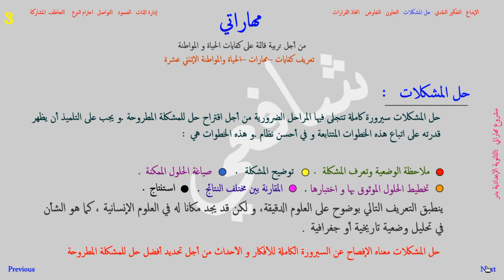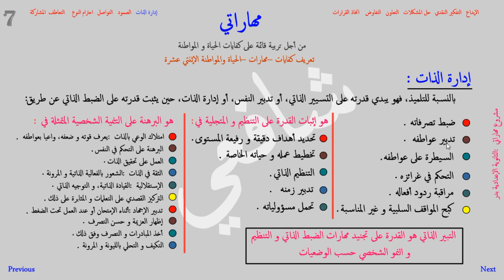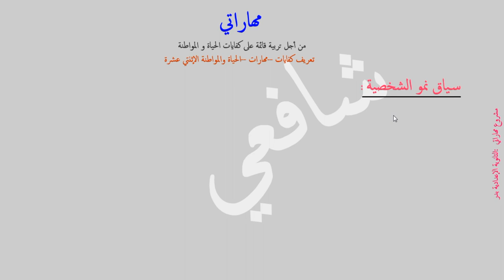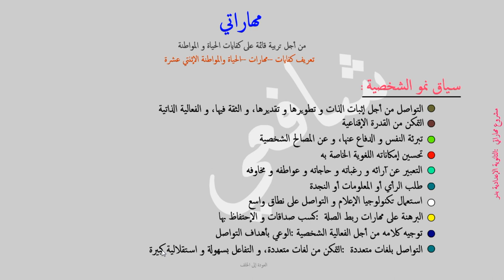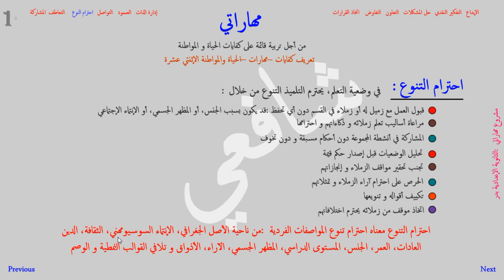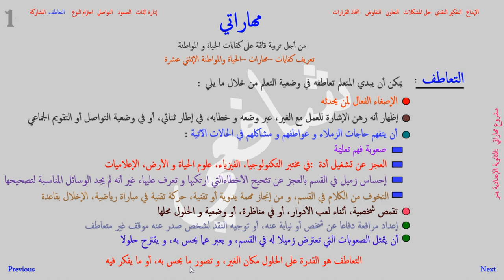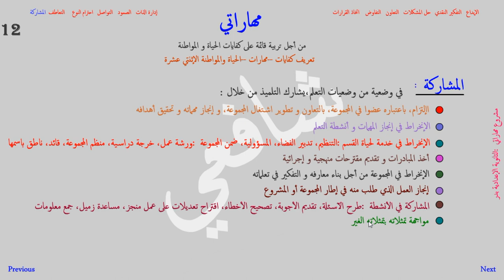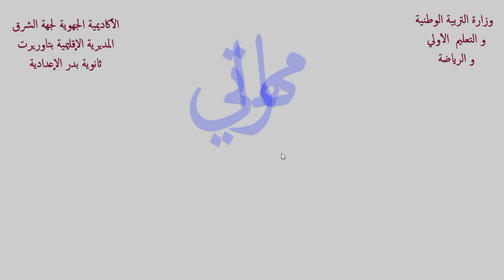Projet CVC مشروع مهاراتي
من أجل تربية قائمة على كفايات الحياة و المواطنة
تعريف كفايات الحباة و المواطنة الإثنتي عشرة